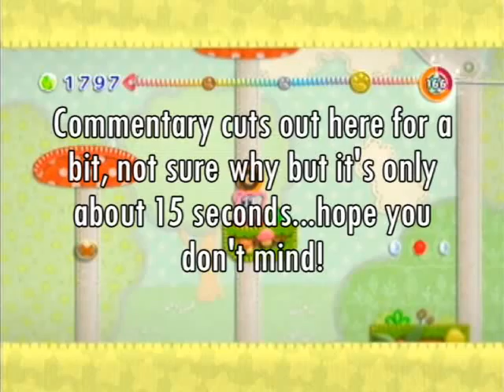Let's Play Kirby's Epic Yarn: Part 12 | The Toilet Thief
Beware, the Can Caper might just strike your house tonight!